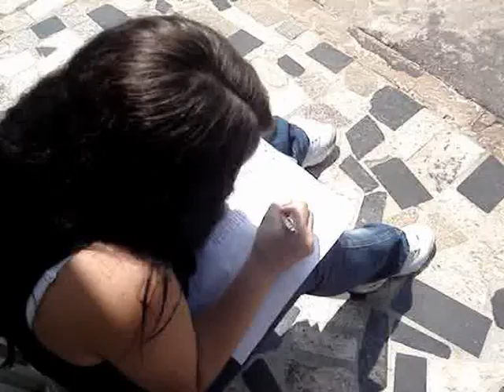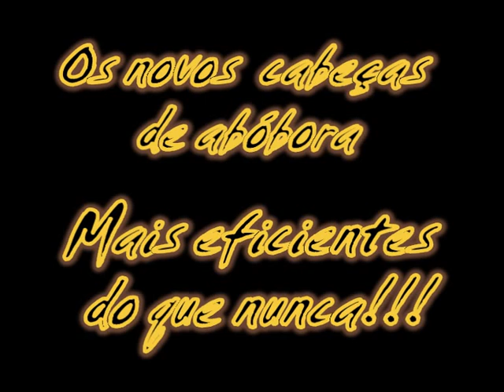Trabalho de Literatura - 2007 - Extras - Pt. 2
Segunda parte dos extras desse trabalho...